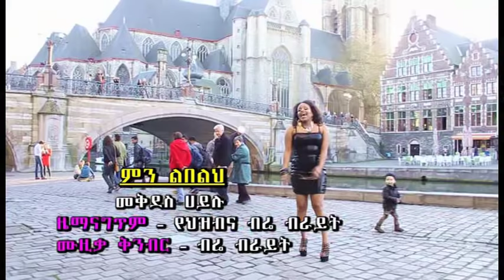Ethiopia - Mekdes Hailu - Min Libleh (Offical Music Video) New Ethiopian Music 2015